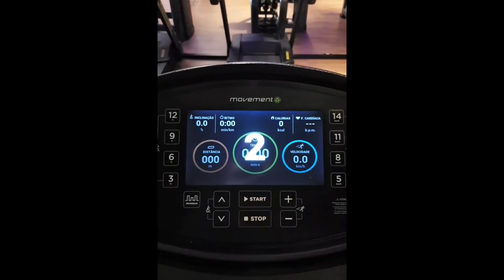Vlog - Semana de bucomaxilo, cirurgias, família, estudo...correria!! - Dra. Juliana Medeiros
Hoje é dia de Vlog, galera! Quem é que gosta de saber como é uma semana na vida de um cirurgião bucomaxilo e seus bastidores?

Vem passar uma semana com a Dra Juliana! 😉

Vocês gostam de conhecer um pouco mais da nossa vida? Gostam desse tipo de conteúdo? Vocês gostariam de ver mais vlogs por aqui?

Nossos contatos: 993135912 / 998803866